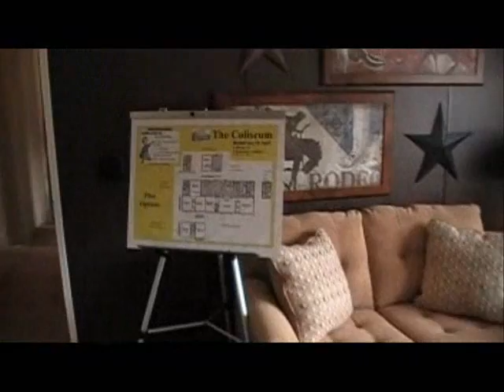Austin Product Show 10/21/2009 The Coliseum